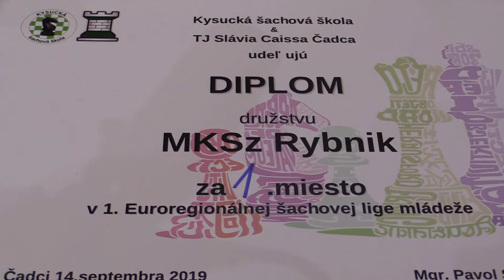5.3.1. Posluszny Tomas - Dziendziel Mateusz 0 : 1